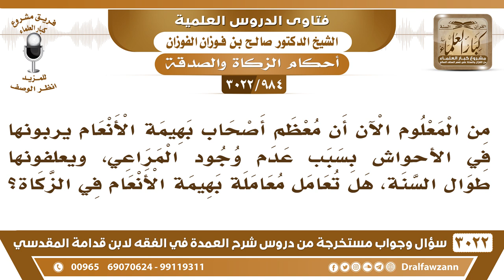[984 -3022] من يربي بهيمة الأنعام في الأحواش ويعلفها طوال السنة؛ هل تعامل معاملة السائمة؟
-"[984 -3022] السؤال: من المعلوم الآن أن معظم أصحاب بهيمة الأنعام يربونها في الأحواش بسبب عدم وجود المراعي، ويعلفونها طوال السنة، هل تعامل معاملة بهيمة الأنعام في الزكاة؟
الجَوَابُ: لا، ما تعامل معاملة السائمة إذا كان يعدها للبيع تعامل معاملة عروض التجارة، نعم.
للاشتراك في قناة الشيخ صالح الفوزان

للاستفسار والإقتراحات والدعم
رئيس الفريق
لمشروع كبار العلماء